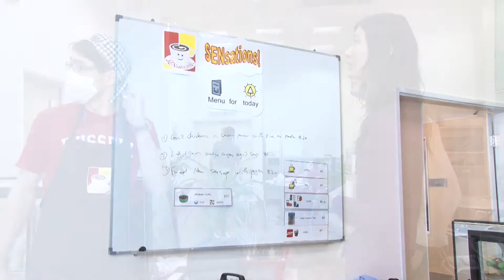ESF Career Development Service for Students with Special Educational Needs video 2012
ESF Career Development Service for Students with Special Educational Needs aims at providing vocational training opportunities for Year 12 and 13 Special Needs students in ESF schools. This plays an important role in providing work placement or work experience opportunties for students to actually access to work environment, to use and apply classroom based training and knowledge in real life job situations in regards to business, administration, retail, hospitality and catering etc.

By providing work placement for students in Learning Support Class, they can not only gain confidence and independence skills working outside the classroom, but also develop a sense of contribution and self awareness which can be very rewarding. All these invaluable experience will definitely help them grow and develop employability skills for the future that will be useful after their graduation.

Message for Employers:

If you are an employer and interested in offering work placement or work experience opportunties to our students, it make a valuable contribution to your business by:
- Providing the skilled workers needed for the future
- Making you more competitve
- Increasing productivity